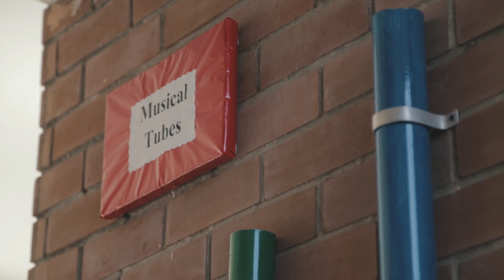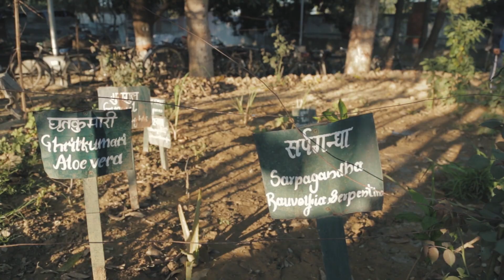The Whiz Kids of VidyaGyan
STEMeducation has the power to re-create the future. Watch how students at VidyaGyan used their knowledge in STEM to transform the environment and communities around them.